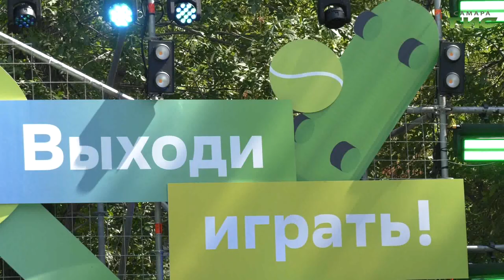На самарской набережной открыли новую спортивную площадку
На второй очереди самарской набережной открылась новая спортивная площадка. Объект появился благодаря сотрудничеству властей города и бизнеса. Пространство совмещает детскую игровую зону и баскетбольную площадку. Михаил Ермоленко подробнее.